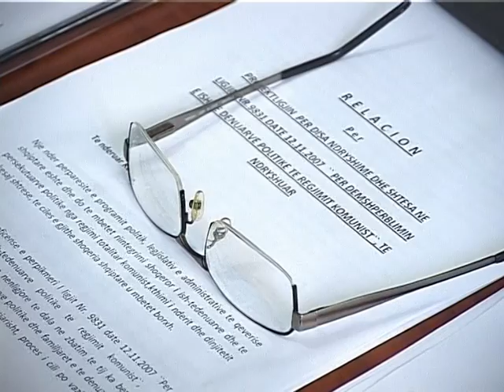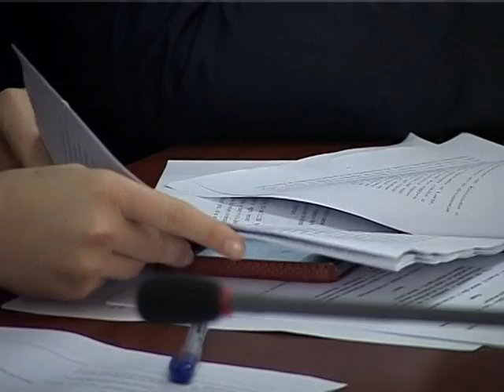ISH TE PERNDJEKURIT ULET MOSHA E DEMSHPERBLIMIT 70 VJET GRATE 75 VJET BURRAT LAJM